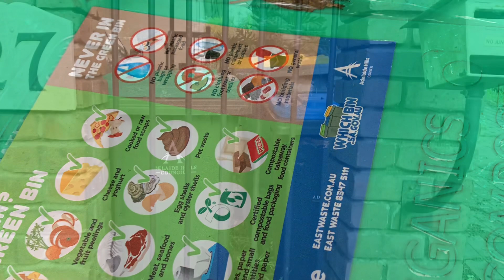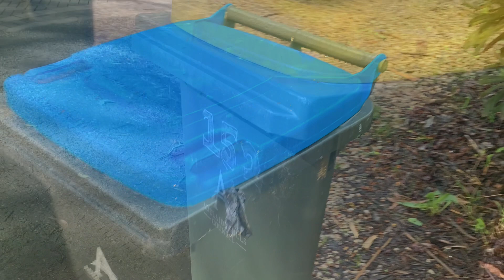See you next week